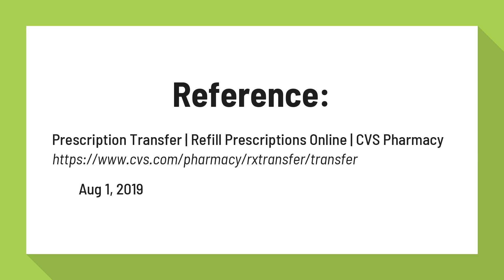Can CVS transfer a prescription to another CVS?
Prescription Transfer | Refill Prescriptions Online | CVS Pharmacy

Transfer prescriptions to CVS Pharmacy. ... You can quickly transfer prescriptions to us from another pharmacy in 3 easy steps — all online. Our pharmacists will take it from there.